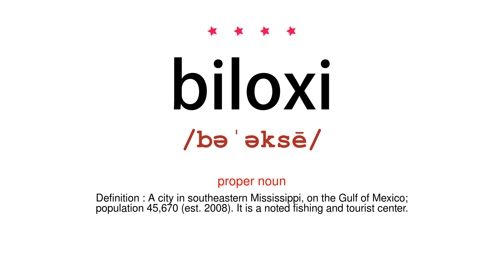How to pronounce biloxi - Vocab Today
The pronunciation of the word biloxi in Amercian accent is demonstrated in this video. If the word is from another language, such as brand name, it will be pronounced in its original language. Based on the word frequency, this is of 4 stars difficulty.

The word biloxi has the following meanings:
1. (proper noun)
Definition : A city in southeastern Mississippi, on the Gulf of Mexico; population 45,670 (est. 2008). It is a noted fishing and tourist center.